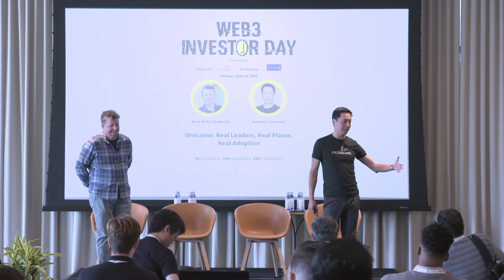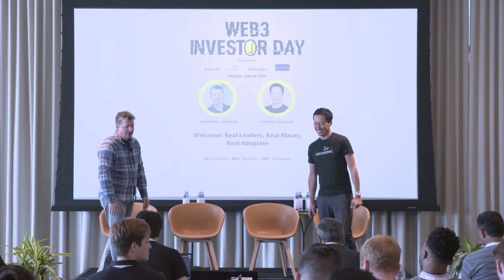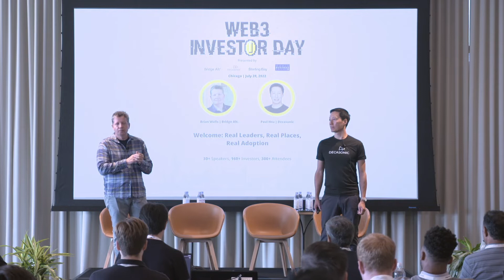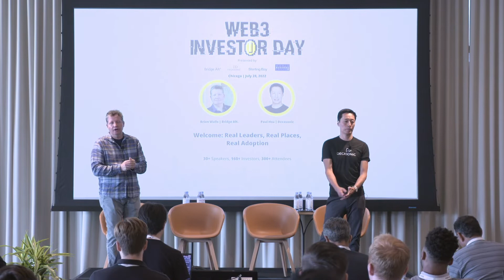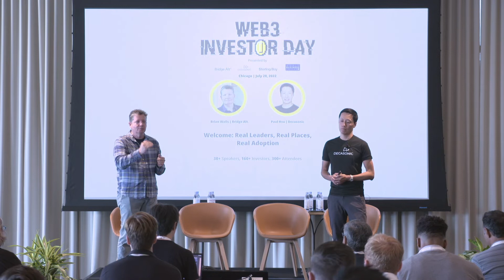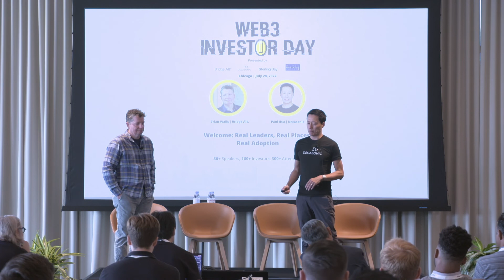Web3 Investor Day: Opening Remarks given by Paul Hsu and Brian Walls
THANK YOU to all that made Web3InvestorDay a success. Our esteemed panelists, attendees, project demos, presenting sponsors, & every team behind the scenes, we couldn’t have done it without you.